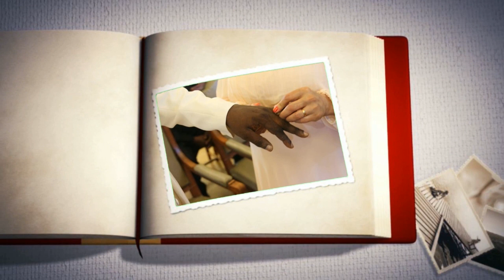Le Mariage D' Eric et Brigitte de Tours/Les News de Tours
Les News de Tours Puissance.x